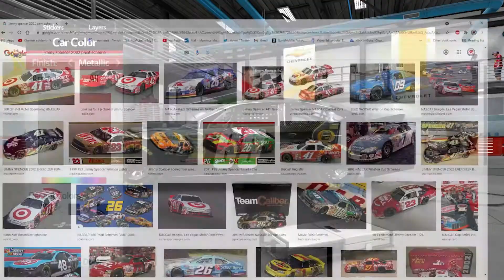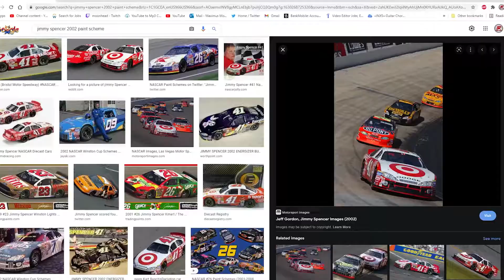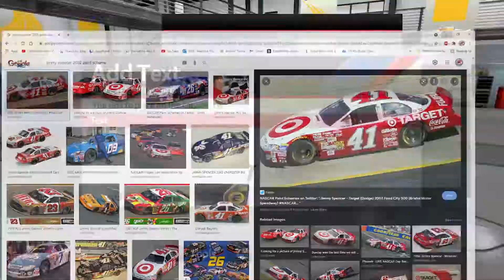Jimmy Spencer NASCAR 15 Custom Paint Scheme